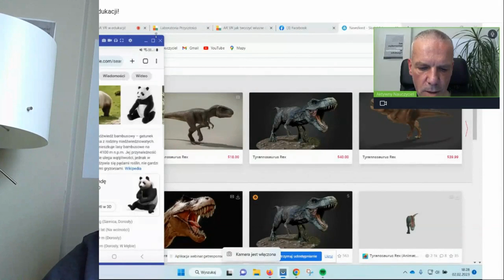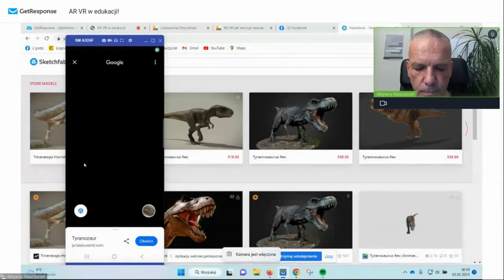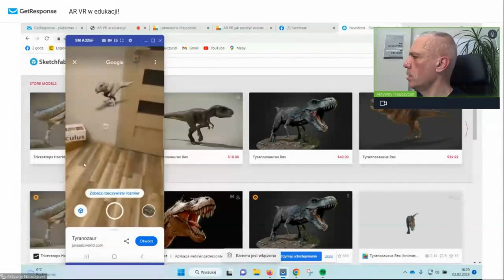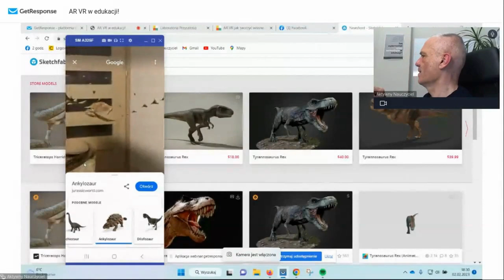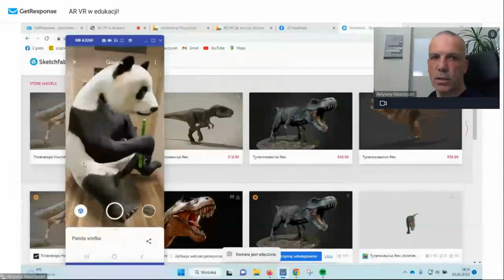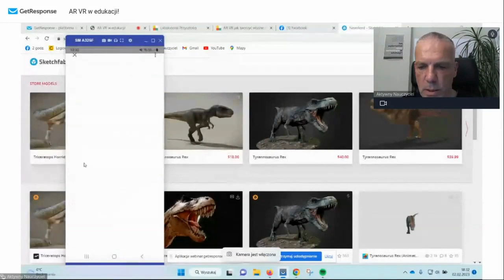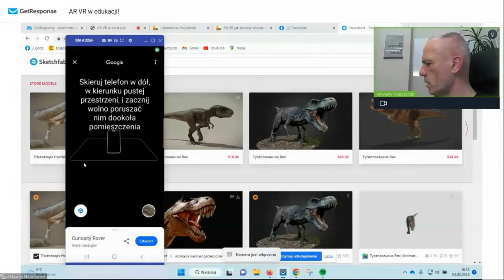Rozszerzona rzeczywistość w mobilnej wyszukiwarce Google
AR w mobilnej wyszukiwarce Google

Zobacz jak wygenerować komputerowe obiekty w mobilnej wyszukiwarce Google bez posiadania dodatkowego sprzętu i specjalnych umiejętności.

Naucz się tego!
To seria podczas, której krok po kroku pokażę ci jak szybko osiągnąć zakładane efekty
• Zobacz jak bez ponoszenia wielkich nakładów czasowych i za darmo być mistrzynią lub mistrzem w określonej dziedzinie
• Naucz się w kilka minut robić to czego inni uczą się na długich i nudnych webinarach lub szkoleniach stacjonarnych

Co tydzień nowy film na naszym kanale